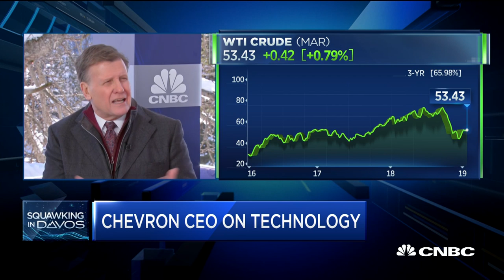The most important factor in commodity markets is stability: Chevron CEO - Davos 2019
Michael Wirth, chairman and CEO at Chevron, joins "Squawk Box" at the World Economic Forum at Davos to discuss the state of the commodity markets and how technology plays a huge role in the energy sector.